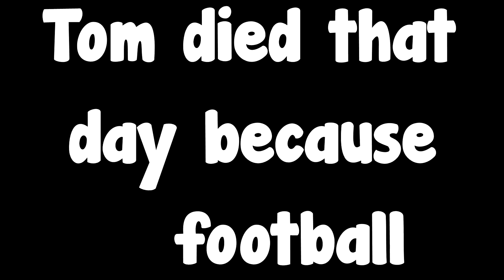$"%£ Tom-(Rocket League)-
►%£^$ Tom◄

 I Music From I
V                      V
►Ben Sound◄
►Shawn Wasabi◄

 I Friends Channels I
V                                V